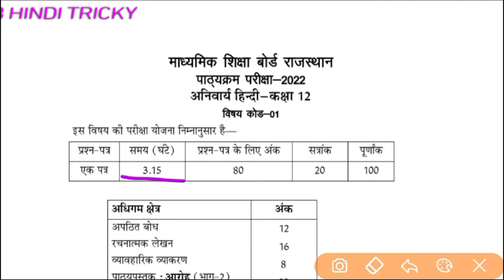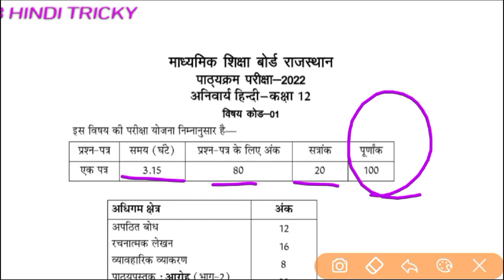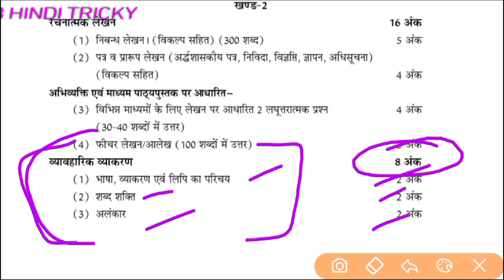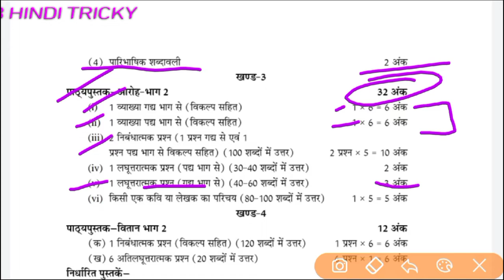कक्षा-12 (हिन्दी अनिवार्य) बोर्ड परीक्षा-2022 अंक भार एवं पाठ्यक्रम | class-12th board exam syllabus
✒️कक्षा 12 बोर्ड विद्यार्थियों के लिए खुशखबरी✒️
हर बार की तरह इस बार भी नि:शुल्क ऑनलाइन कक्षाएं प्रारंभ
🏘️🖥️📖 आओ घर से सीखे 📖🖥️🏘️

कक्षा-12 (हिंदी अनिवार्य)

आरोह-2

आत्मपरिचय- हरिवंश राय बच्चन

साभार 🌹🙏🙏🌹
प्राध्यापक शांति लाल बिश्नोई